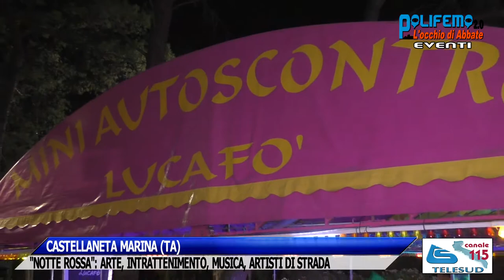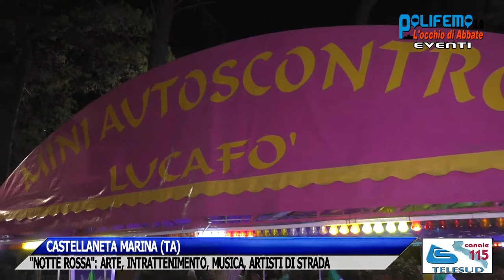CASTELLANETA MARINA (TA): "NOTTE ROSSA"